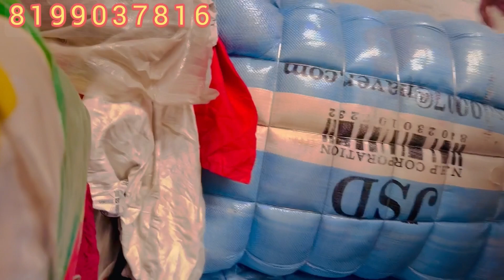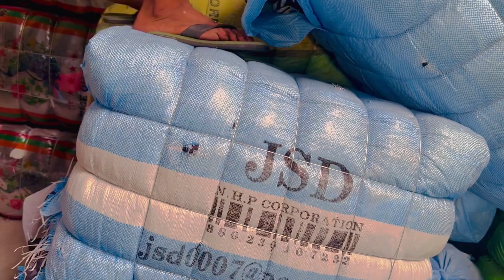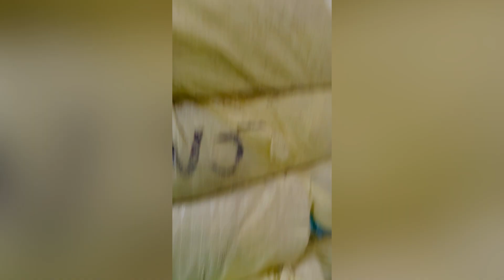8199037916@chandqureshi9256 winter aur Samar ka ful Mal 😱Panipat #exportsurplusclothes